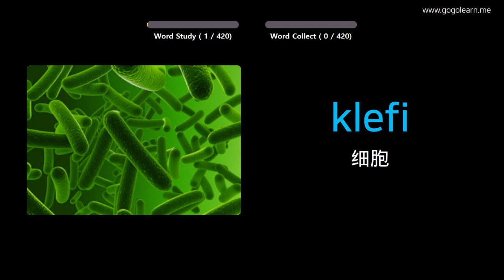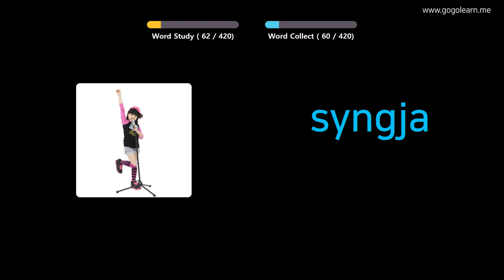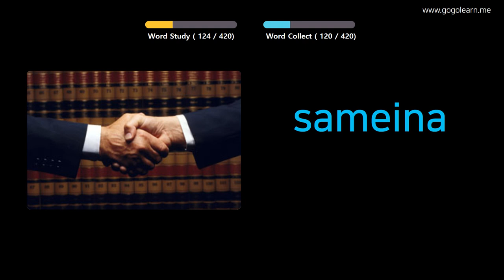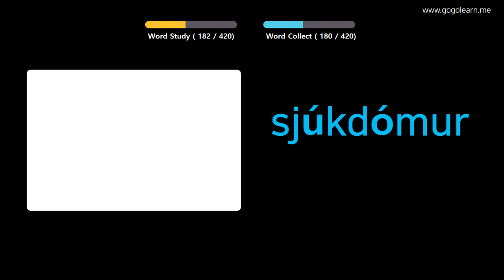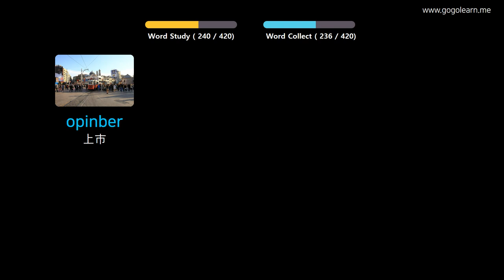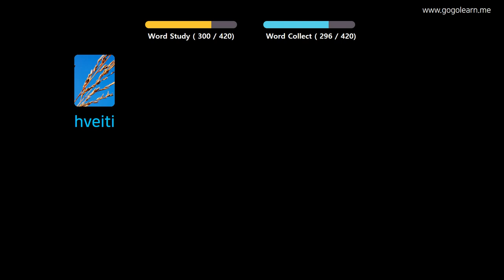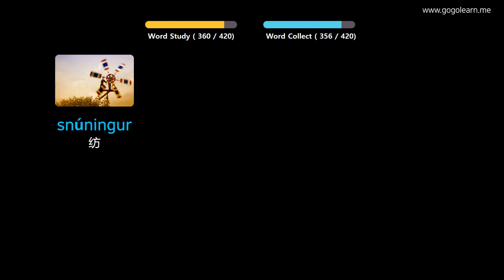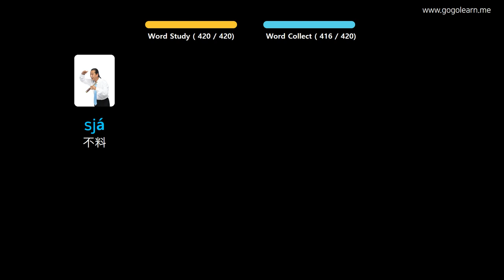通过图片学习冰岛语|冰岛语词汇中学3 | Golearn